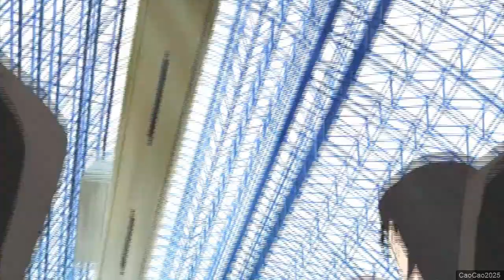Persona 3 FES : The Journey #111 Kyoto Field Trip Day 1 & 2 | Open-air Hot Spring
- Gekkoukan High School Kyoto Field Trip start today
- SEES member go to the Kyoto using bullet train
- After arrive at the train you take a tour bus and arrived at Higashiyama-Sanjo, Godaigo Inn
- Main Character are in one group with Junpei, Aigis, Yukari, Ryoji and Fuuka
- Ryoji Mochizuki ask what the function of umbrella
- Both Ryoji Mochizuki and Junpei Iori search a way to the Geisha while Yukari scold them both
- Aigis ask about open-air hot spring since she confuse it with a backyard
- Isako Toriumi as a teacher busy managing the student and making room assignment
- Kenji Tomochika and Kazushi Miyamoto talk about doing a very important mission, peeking an open-air hot spring
- Bebe admire a matchsticks pagoda in the souvenir shop
- We also buy nama-yatsuhashi in the souvenir shop for Ken Amada
- Akihiko sanada the hotel feels like a dorm
- We also buy all drink in the vending machine in Godaigo Inn for Elizabeth Request #80
- Mitsuru look like a person with no soul
- Yuko Nishiwaki is psyched since she read the Godaigo Inn Entrance
- The Next Day, in the Afternoon, everyone go on their seperate ways at the Kamogawa near Godaigo Hotel
- In the riverbank of Kamogawa, Near Sanjo Bridge, Yukari Takeba and Mitsuru Kirijo watch a sunset
- Mitsuru Kirijo said that they have no common goal and no reason to be friend
- Mitsuru talk about the real reason he was in SEES to protect his dad, but he was blindly believe Shuji Ikutsuki has cost her dad his life
- Yukari Slap Mitsuru and ask her to take a bath together
- Yukari talk about how she will do her dad final wish and after that Mitsuru make a resolution
- Mitsuru Kirijo resolution awaken a new persona where Penthesilea has given rise to Artemesia
- Fuuka talk about how strange Mitsuru and Yukari seems cheerful together
- Yuko feel jealous and just want our hero to notice her